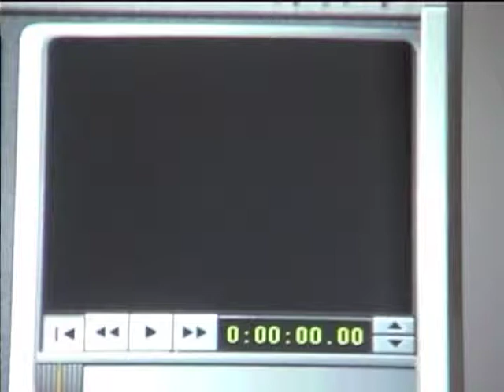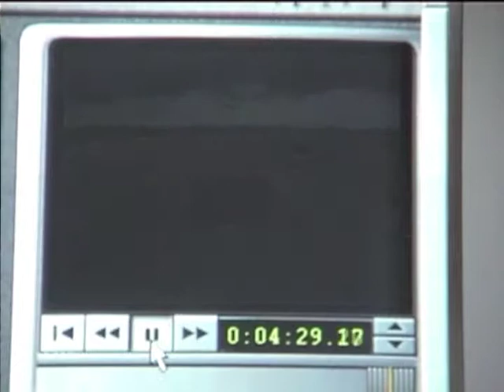Sommer i Varberg City -- stor